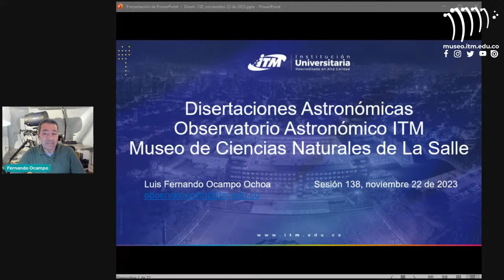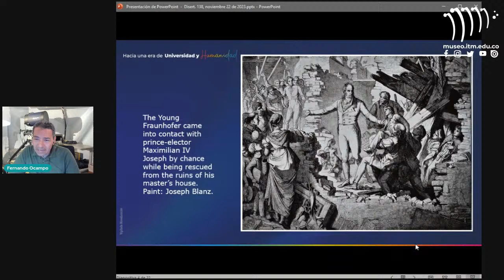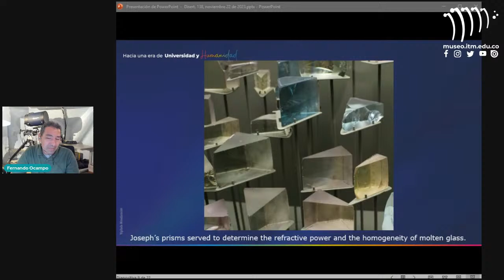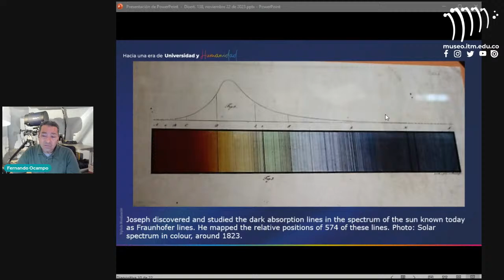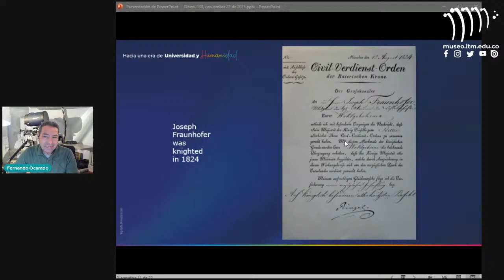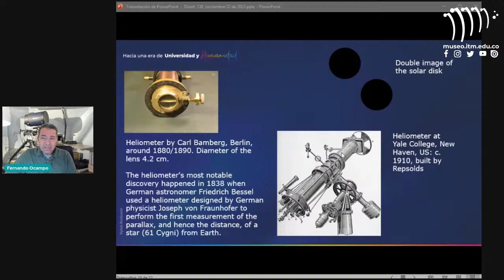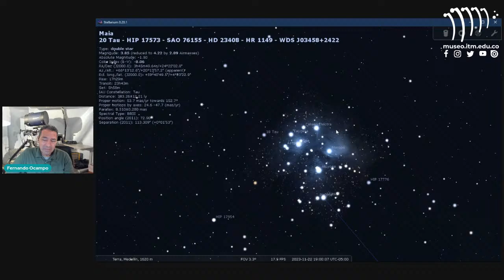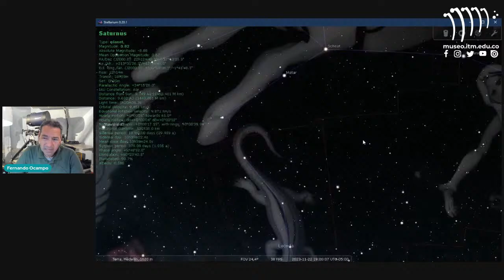Disertaciones Astronómicas - 22 de noviembre de 2023 - Vida y obra de Joseph Ritter von Fraunhofer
Las DISERTACIONES ASTRONÓMICAS constituyen un programa del MuseoCNS, estructurado desde el Observatorio Astronómico del ITM. En el cual, se dan a conocer noticias, efemérides, eventos y demás ocurrencias alrededor de la Astronomía.